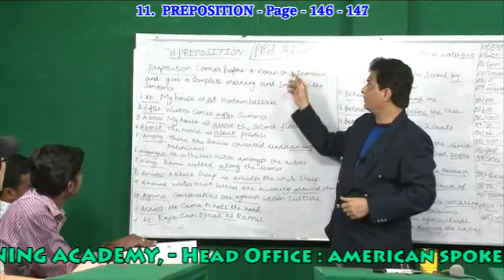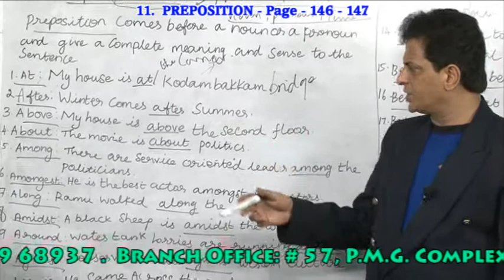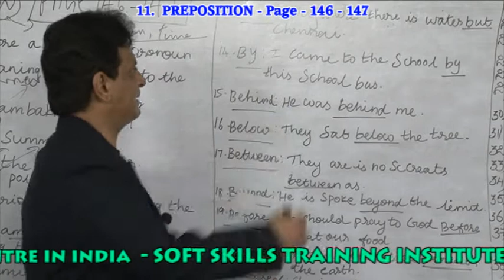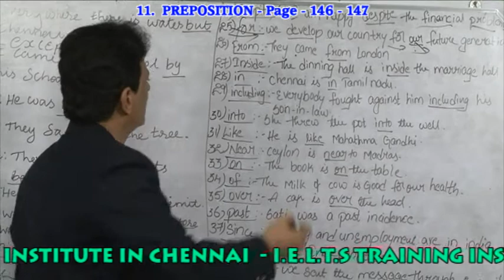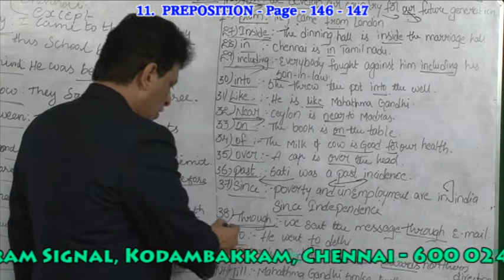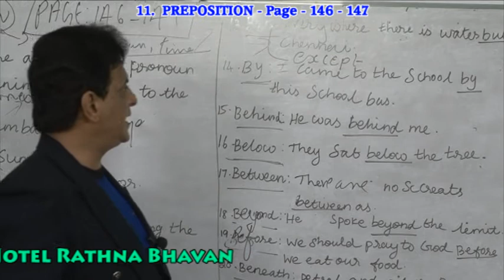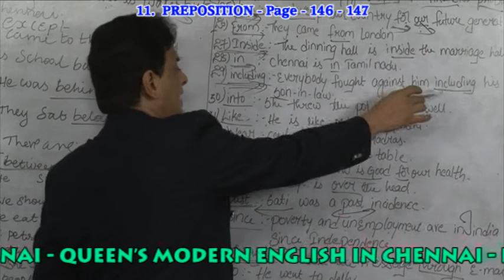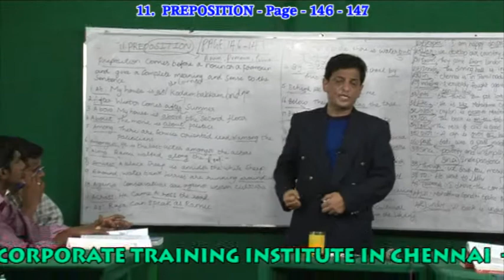BEST ENGLISH GRAMMAR TRAINING INSTITUTION IN CHENNAI - PH:9840749872